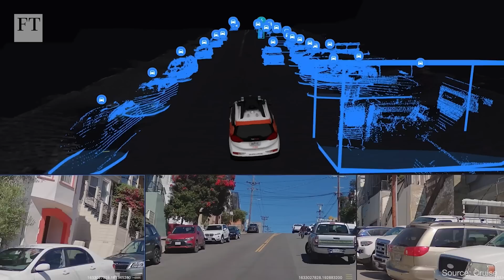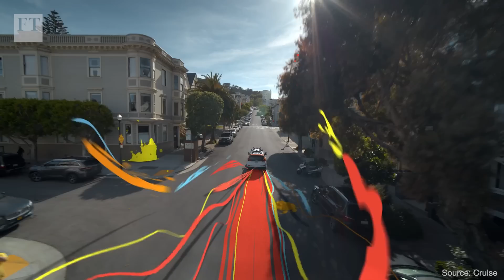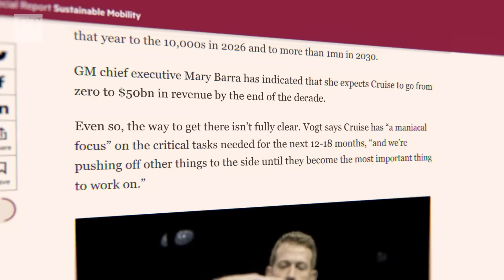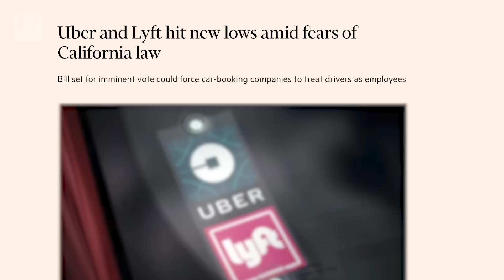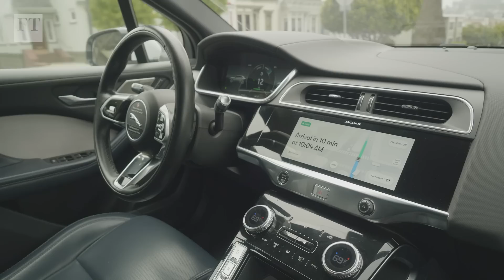Will robotaxis ever be commercially viable? | FT Tech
San Francisco has become ground zero for US testing of driverless taxis, but how close are we to truly embracing them? The FT’s Patrick McGee pays a visit to two of the world’s top robotaxi operators and gets an insider’s take on how the tech, and the business model, are panning out.